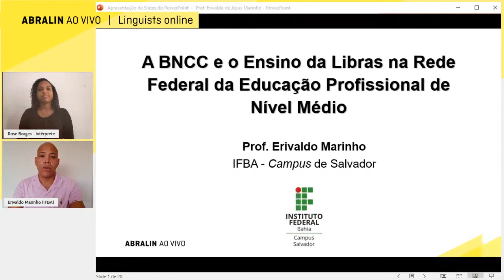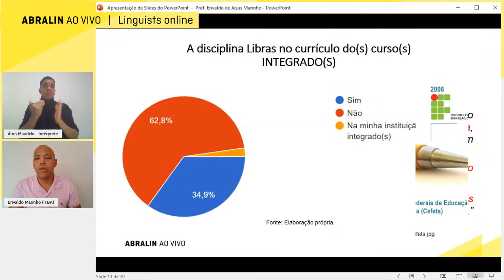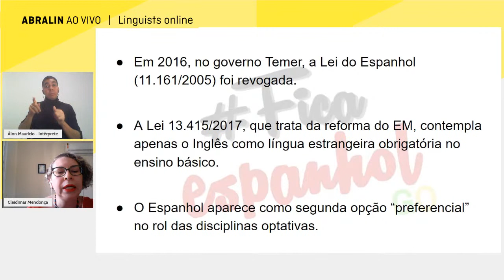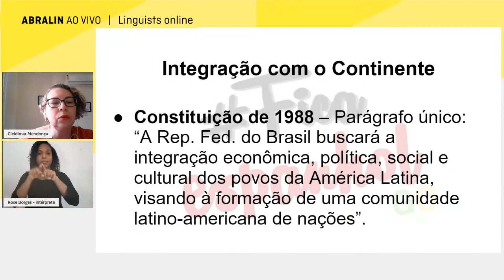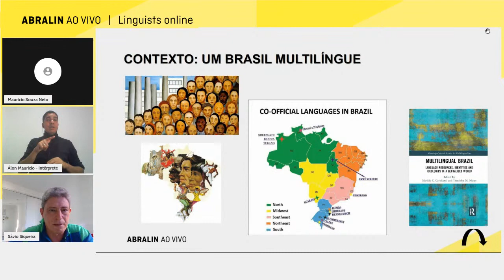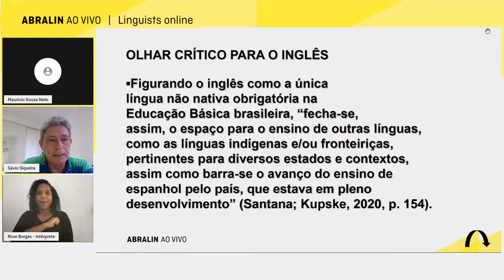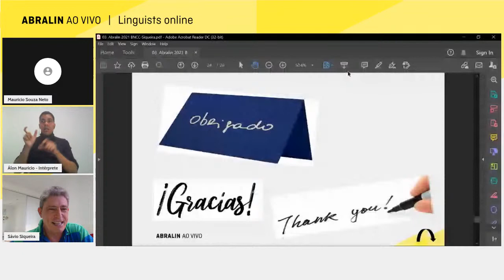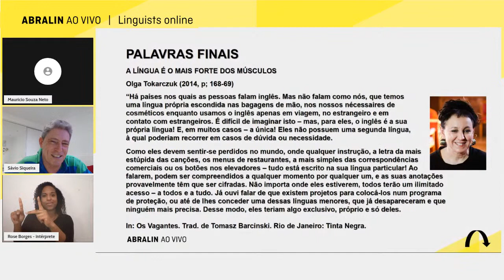Leituras da BNCC: ensino de línguas e a construção da cidadania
Participantes
Cleidimar Aparecida Mendonça e Silva
Domingos Sávio Pimentel Siqueira
Erivaldo de Jesus Marinho

Moderador
Mauricio José de Souza Neto

Nessa mesa propõe-se um diálogo sobre o ensino de línguas na Educação Básica a partir do seu documento norteador, a Base Nacional Comum Curricular, a BNCC. Sobre o ensino de línguas, a Base traz exclusivamente a língua inglesa. Porém, diferente dos documentos anteriores, que propunham a perspectiva da língua estrangeira, assim o faz na perspectiva da língua franca. Nessa direção, buscaremos responder 1- como essa mudança impacta desde o currículo dos cursos de Letras, à formação de professores, aos aspectos metodológicos, políticos e pedagógicos; 2- como a não oferta de outras línguas, a exemplo do espanhol e da LIBRAS, impacta para um ensino de línguas que se identifique como intercultural, crítico, protagonista e que vise à formação cidadã. Os trabalhos convergidos nessa mesa se apresentam não como embates, mas como fios de tear que, juntos, dão vida e movimento à tapeçaria do ensino de línguas na Educação Básica, com foco na construção da cidadania.